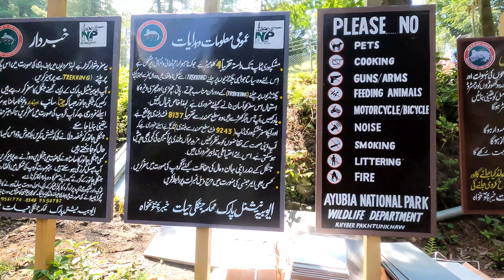Mushkpuri Top | Muskhpuri Top, Donga Gali Vlog 2023 | Mushkpuri Top Hiking in Summer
In this video we are going to share, Mushkpuri Top | Muskhpuri Top, Donga Gali Vlog 2023 | Mushkpuri Top Hiking in Summer